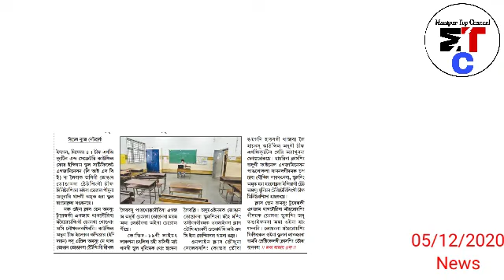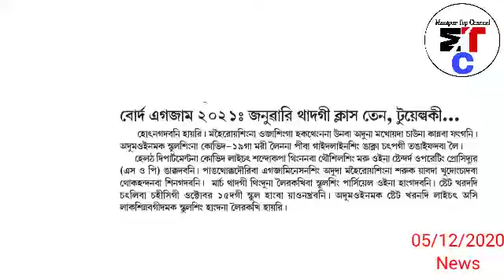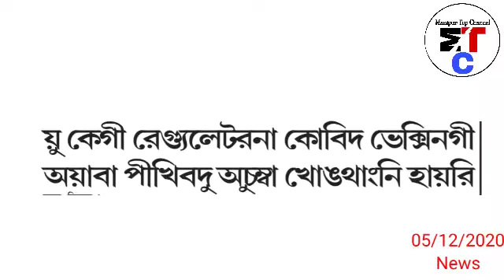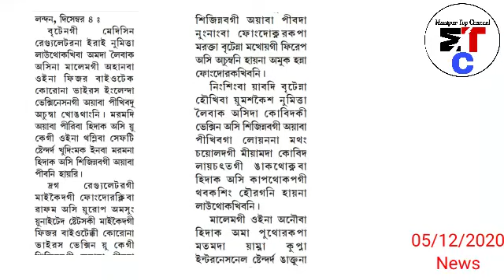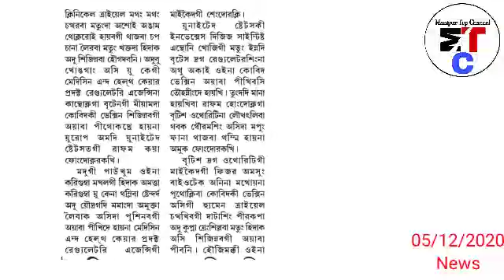Muslim Sing phara phara ga oak(pig) Pijare,Chadragana Akanba Cheirak pire